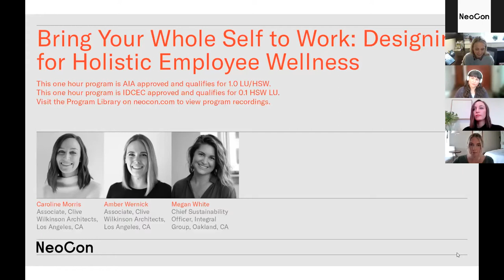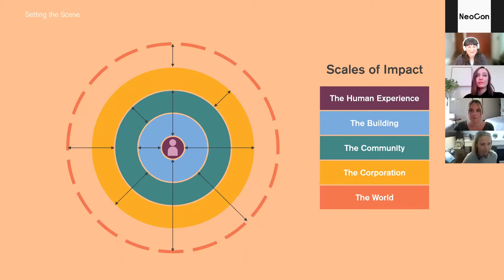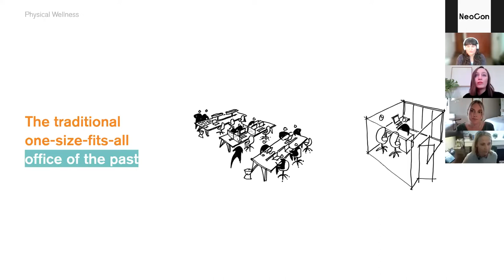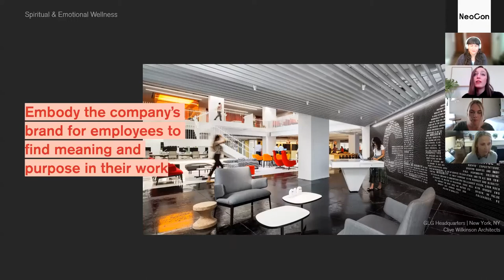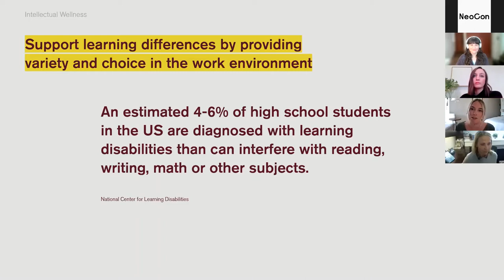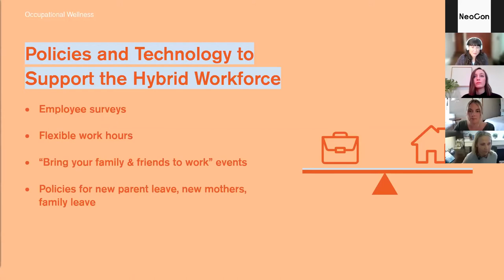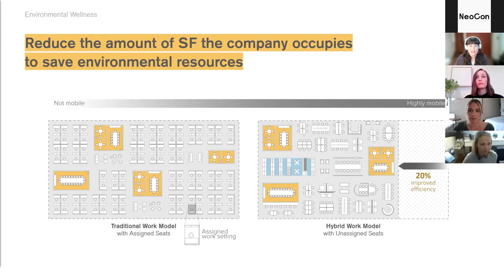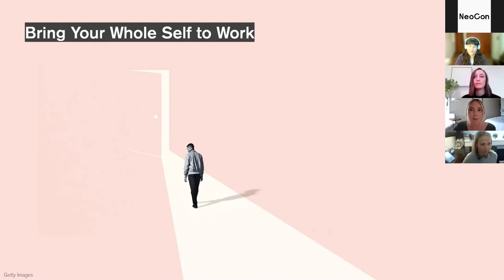Bring Your Whole Self to Work: Designing for Holistic Employee Wellness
The COVID-19 crisis forced the world to undertake the largest remote working experiment in history. Endless video calls revealed our homes, partners, kids, and pets, blurring the line between our work and personal lives. We also experienced suffering, isolation, and cultural disconnection which has had a profound impact on our mental health. This session will explore the pandemic’s transformational effect on wellness and the workplace. We will learn about the many dimensions of holistic wellness and how to support wellness beyond the walls of the office for the hybrid workforce of the future. Together we will discover design strategies to achieve employee wellness and ultimately organizational success because when people thrive, business thrives.

Presented by:

Caroline Morris, Associate, Clive Wilkinson Architects, Los Angeles, CA

Amber Wernick, IIDA, Associate, Clive Wilkinson Architects, Los Angeles, CA

Megan White, LEED AP+ (BD+C, ID+C, O+M), LFA, WELL AP, Fitwel Ambassador, Chief Sustainability Officer, Integral Group, Oakland, CA